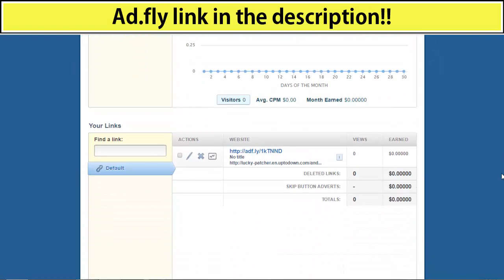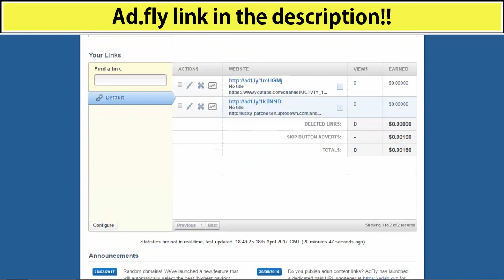Ad.fly how to make money FAST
SIGN UP TO AD.FLY TO START MAKING MONEY INSTANTLY!!!

BY USING THIS REFFERAL LINK YOU WILL BE GIVEN BONUS UPON SIGN UP